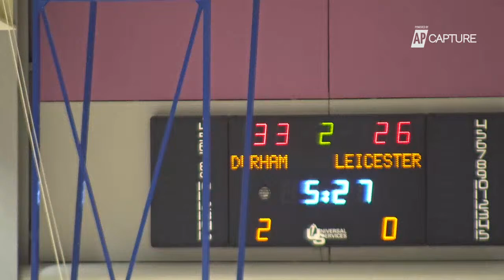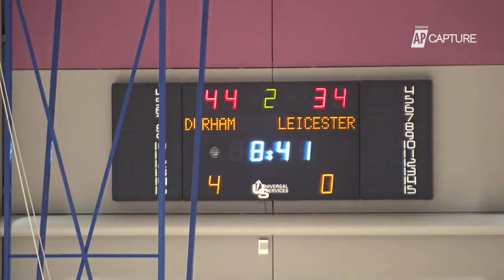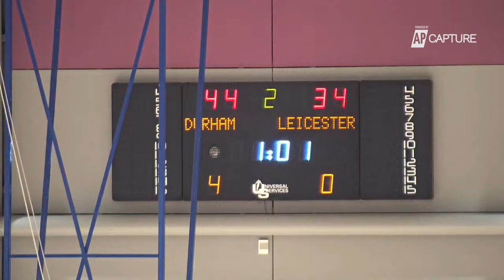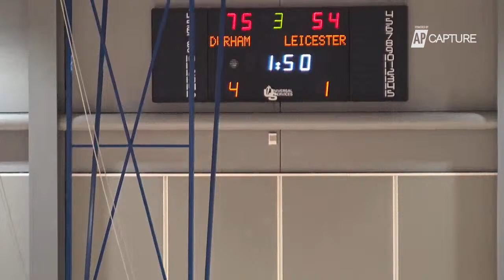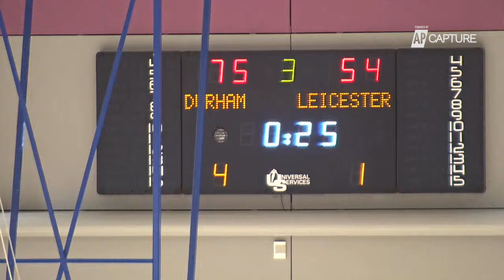Durham University Basketball Club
BUCS Premier Basketball
Durham Women 1s vs Loughborough Women 1s 18:00
Durham Men 1s vs Loughborough Men 1s 20:00